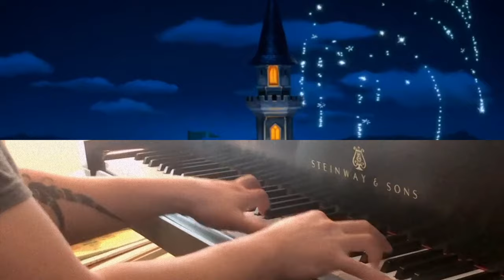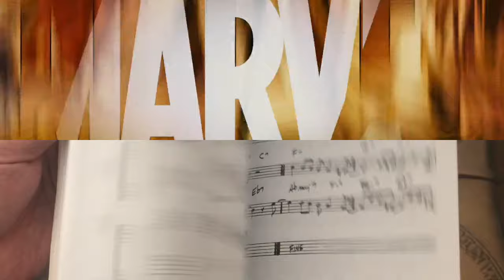Top 10 Classic Movie Studios Theme Songs Intros on Piano/Fart GUN. Ft. my son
These are my piano interpretations on these classic movies studios theme music.
I learned by ear and tweaked the music line a little bit to make it more friendly to piano performance, some of them might be in a different keys.